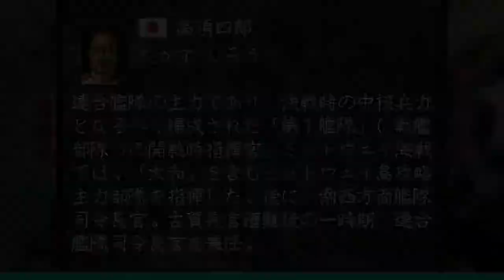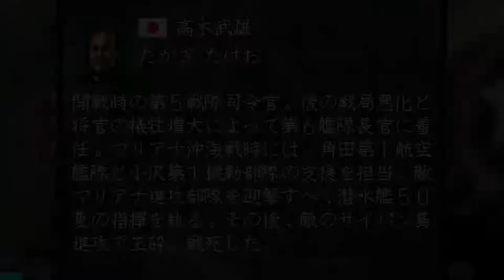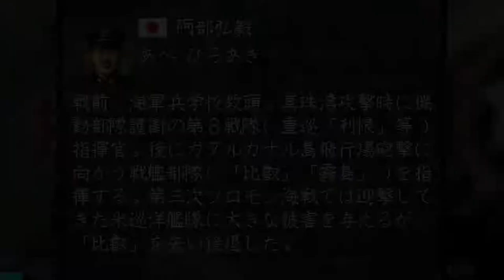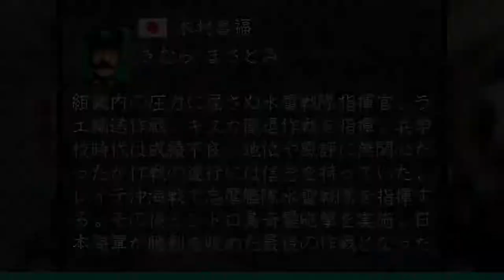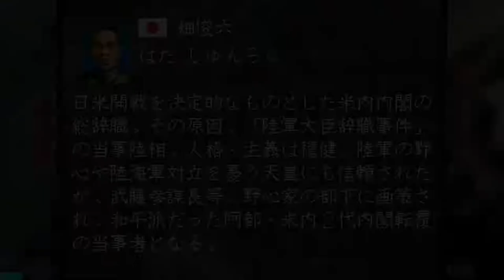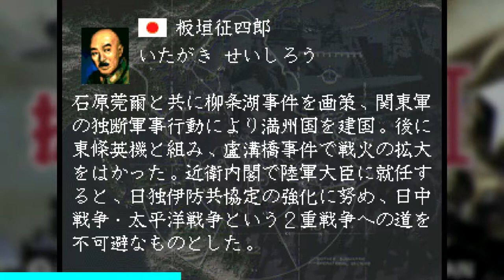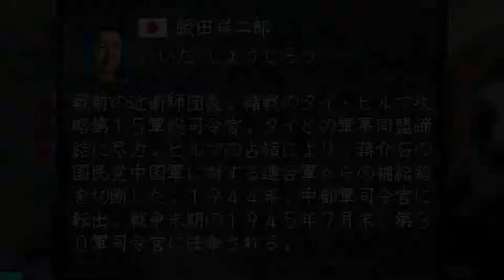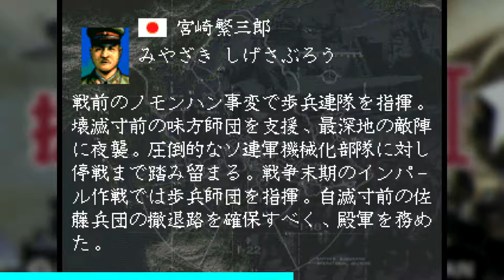日本人経歴(全53名) - 提督の決断III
(敬称略)

・豊田副武
・古賀峯一
・高須四郎
・近藤信竹
・小沢治三郎
・南雲忠一
・塚原二四三
・井上成美
・栗田健男
・三川軍一
・伊藤整一
・草鹿任一
・細萱戊子郎
・高木武雄
・角田覚治
・宇垣纏
・大西瀧治郎
・田中頼三
・草鹿龍之介
・西村祥治
・松永貞市
・志摩清英
・原忠一
・阿部弘毅
・大森仙太郎
・山口多聞
・城島高次
・木村昌福
・有馬正文
・五藤存知
・黒島亀人
・橋本信太郎
・左近允尚正
・醍醐忠重
・古村啓蔵
・高橋伊望
・畑俊六
・寺内寿一
・梅津美治郎
・岡村寧次
・板垣征四郎
・山下奉文
・今村均
・牛島満
・本間雅晴
・百武晴吉
・牟田口廉也
・飯田祥二郎
・安達二十三
・栗林忠道
・宮崎繁三郎
・佐藤幸徳

1997年6月27日発売 - SEGA SATURN